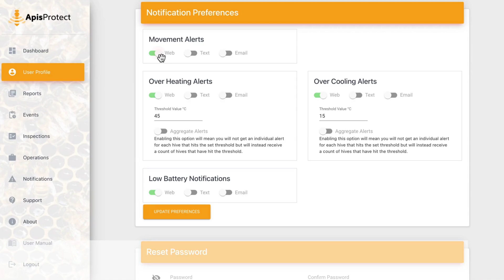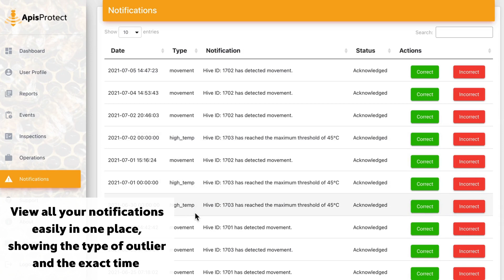ApisProtect Online Dashboard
ApisProtect uses the information collected, along with insight from our experts to create and develop machine learning and neural network models which are finetuned by your feedback on our predictions.

These models are capable of predicting the status, trend, strength and brood levels of your hives and are stored in ApisProtect’s secured servers.

The models developed are then used to make daily predictions for your hives based on real-time information.

The predictions made by ApisProtect’s models are then packaged and presented in a clear way, providing actionable insights that allow you to efficiently manage the condition of your apiaries. See examples below.
With this new technology, you’ll no longer need to rely solely on periodic, manual hive checks.

By checking your dashboard, you can catch disease, pests and other issues before they deteriorate colony condition beyond rescue.

Here you can see immediately which colonies are alive or dead so you can focus your attention on the colonies that need your help.

A limited number of monitors are also available in Ireland and the UKmfor hobbyist beekeepers, you can purchase